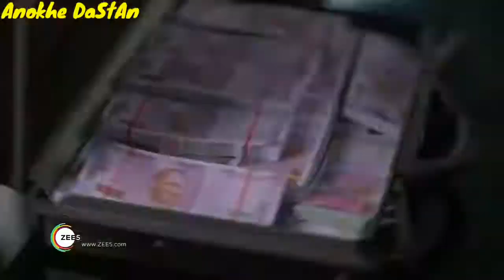Lalbazaar Official Trailer Hindi A ZEE5 Original ZEE5 Web Series Streaming Now On ZEE5